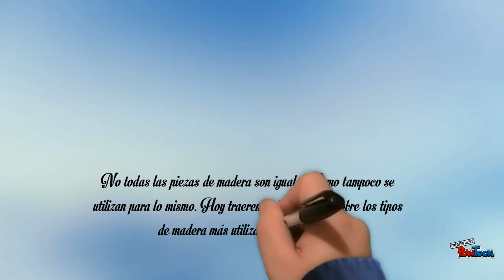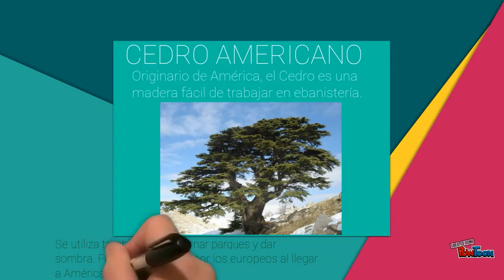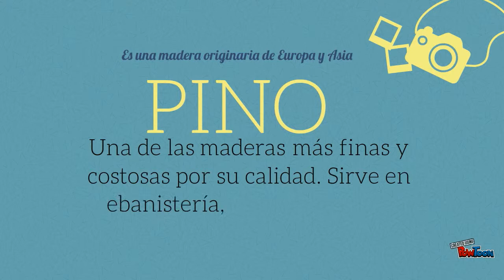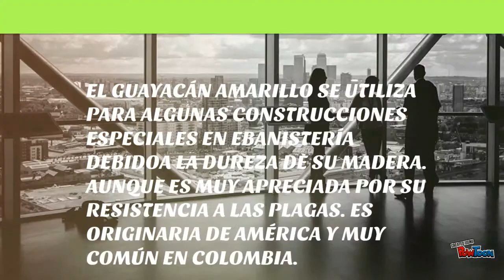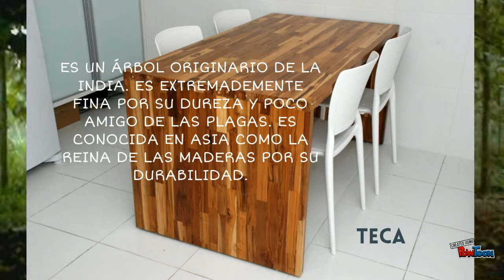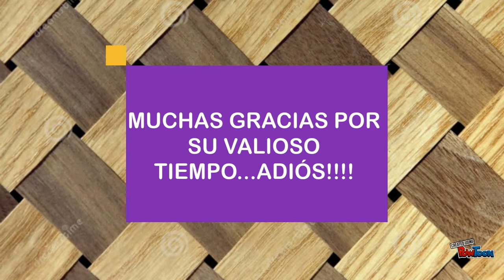Algunos tipos de madera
Video institucional para el aprendizaje y uso de las TIC-- Created using PowToon -- Free sign up -- Create animated videos and animated presentations for free.  PowToon is a free tool that allows you to develop cool animated clips and animated presentations for your website, office meeting, sales pitch, nonprofit fundraiser, product launch, video resume, or anything else you could use an animated explainer video. PowToon's animation templates help you create animated presentations and animated explainer videos from scratch.  Anyone can produce awesome animations quickly with PowToon, without the cost or hassle other professional animation services require.